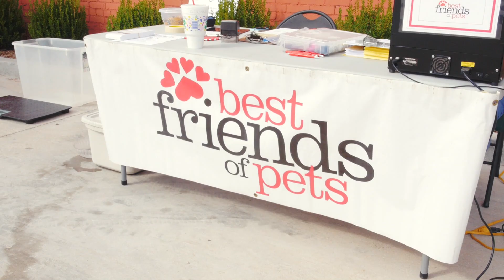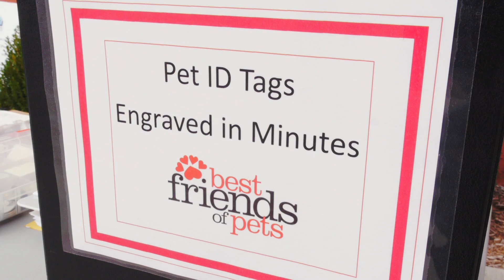Pupward Transitions | Oklahoma City Video Production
This video was a spur of the moment creation when a client of ours put on a free vet-check up day for homeless and low-income pet owners. Upward Transitions and Best Friends of Pets gave away free shots, screenings, ID tags, and pet food.

Video production made with pride in Oklahoma.